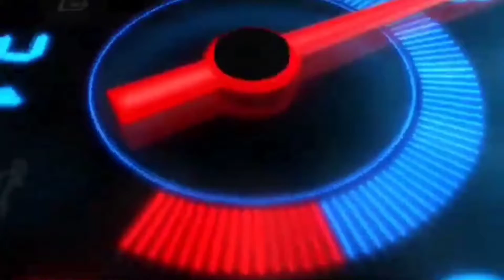World Truck Driving Simulator | VOLVO FH16 | #163